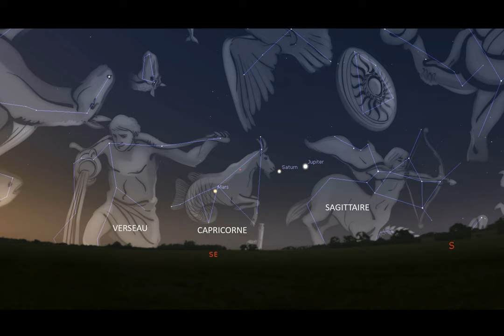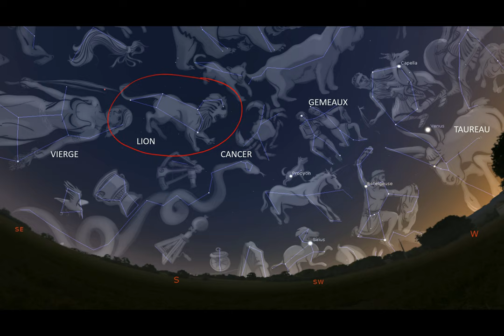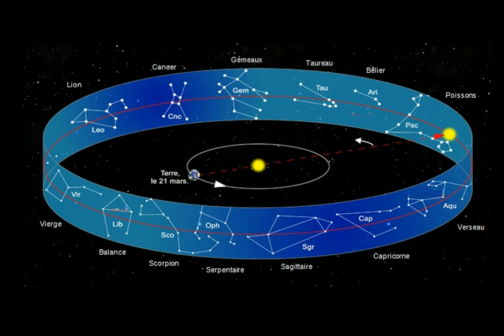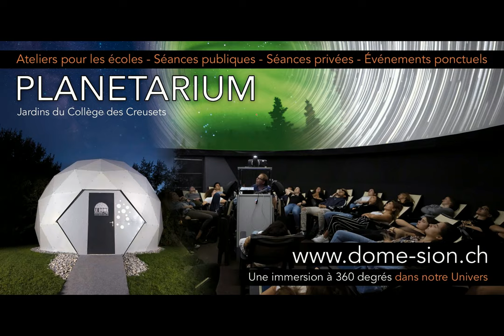ASTROTUTO : Le Zodiaque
Découvrez dans cette vidéo comment retrouver les constellations du zodiaque dans le ciel.